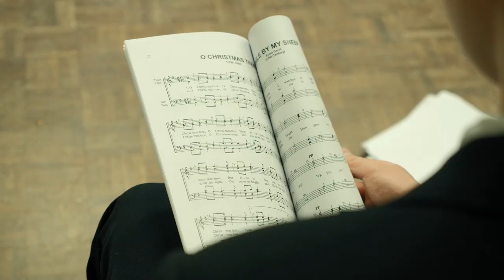The Windsor Boys' School Music Department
2020 has been a tough year. At The Windsor Boys' School we have ensured that we keep music going & alive in our schools CanDoMusic.
High ceilings, big rooms and lots of ventilation has meant that we can still run lots of our groups. Year group bubbles have been in place and safety has been out first thought. We are proud all of the students who have worked hard to keep the music going.
This video was created by our Music Hub Berkshire Maestros. We are indebted to them for this and all they do for our school.